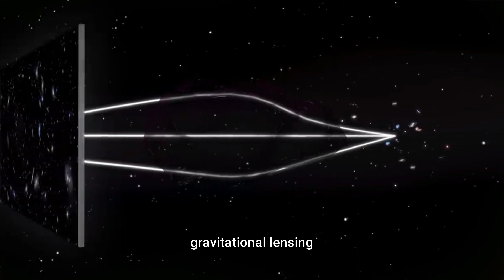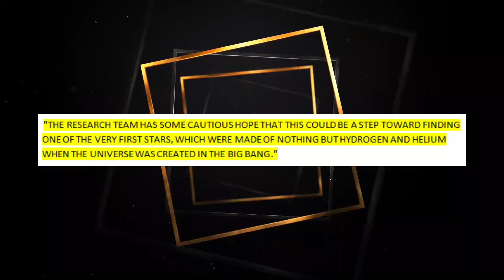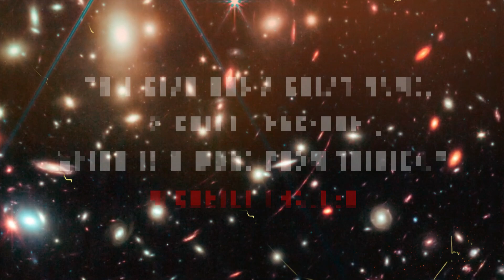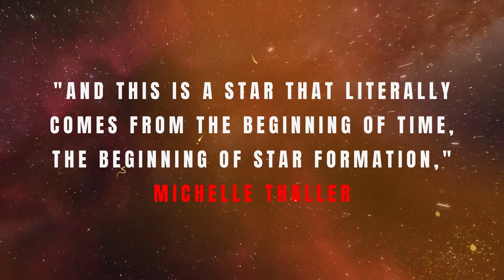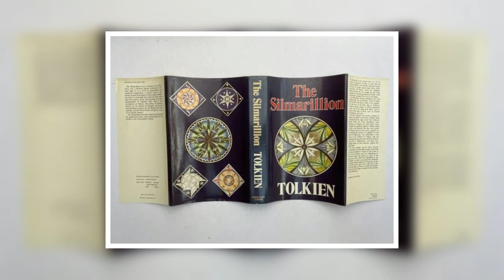Webb Just Focused on the Most Distant Star Ever. It’s Mind-Blowing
Hey there, fellow space enthusiasts! Today, we've got something truly out-of-this-world for you. Webb, the telescope that's been making headlines since its launch, has just focused on the most distant star ever, and folks, it's mind-blowing!

With the help of the powerful eyes of the James Webb Space Telescope (JWST), scientists have started to figure out how far away the farthest star ever found is. The Hubble Space Telescope was the tool used to find that star, which is now called Earendel. The light from Earendel's star has taken 12.9 billion years to reach Earth. This means that the star started giving off light less than a billion years after the Big Bang, which created our world. But Earendel is not just 12.9 billion light-years away from our solar system.